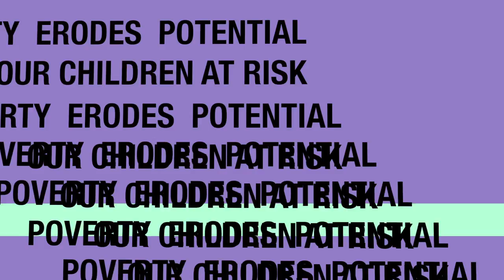Poverty - Henry Waxman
Congressman Henry Waxman speaks out against poverty prevailing...and the justice needed to change it. Providing equal opportunity and dignity for all. Merrie Lynn Ross on a MerrieWay Day